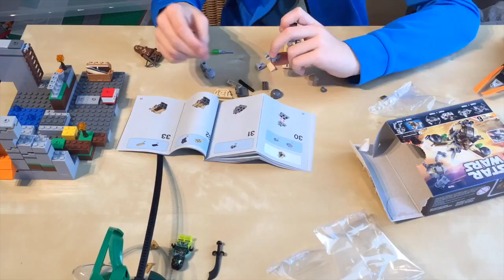LEGO Wookiee Gunship - Aaron testet #02 - "Beim Flügel vertan"